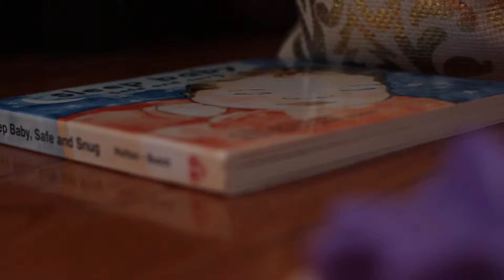Little Moment // Paris Reinhard